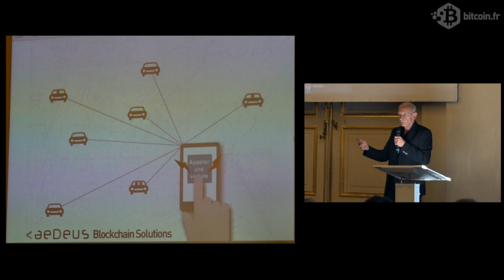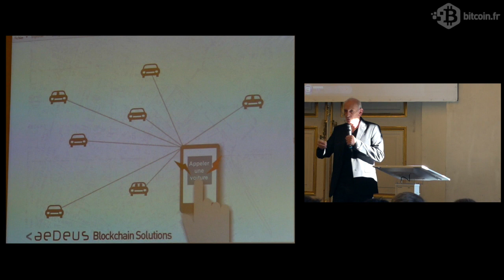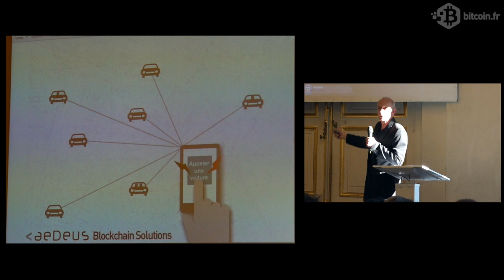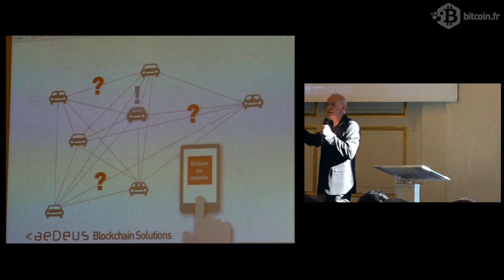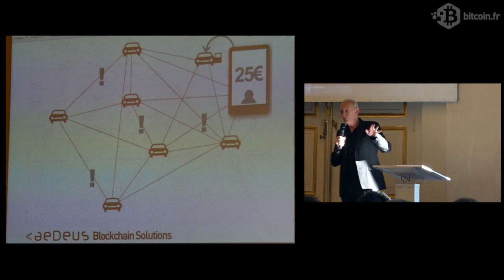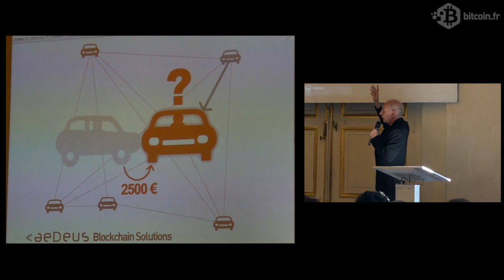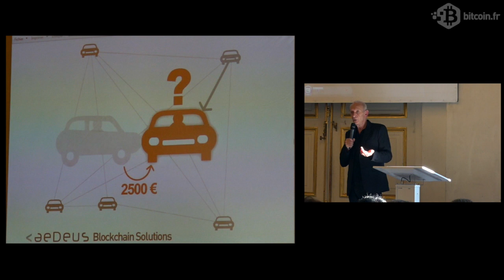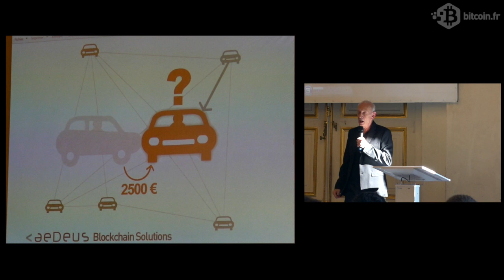Alain Brégy - aeDeus Group - Assurchain.com